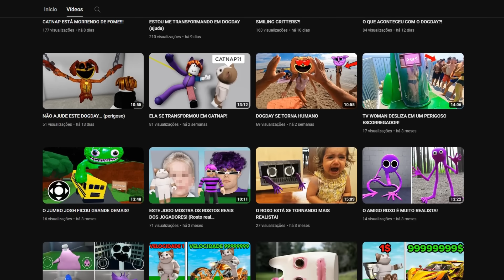TRABALHANDO NA NOVA OFICINA DE BROOKHAVEN